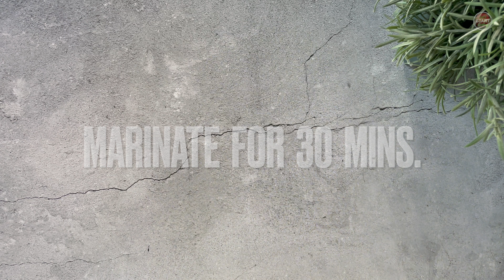Must Try recipe. Super Crispy Chicken Tenders with hot honey sauce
Crispy Chicken Tenders glazed with hot honey sauce

INGREDIENTS:
Boneless chicken breast pc - 500 grams
Butter milk - 1 cup
Hot chili sauce - 1/4 cup
Garlic powder - 1 tsp
Onion powder - 1/2 tbsp
Red Clili powder ( paprika) - 1 tsp

HOT HONEY SAUCE INGREDIENTS
Honey - 1/2 cup
lime juice - 1tbsp
Red Clili powder ( paprika) - 1/2 tsp

Track: Night Sky 970 by Michael Ramir C